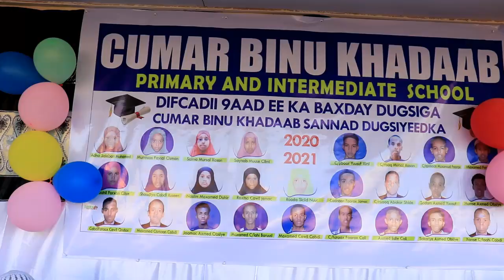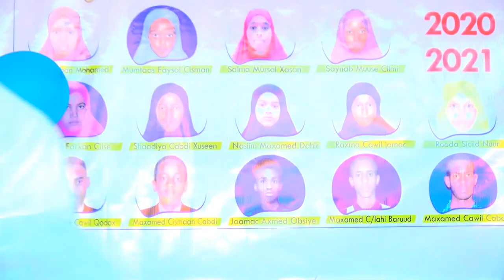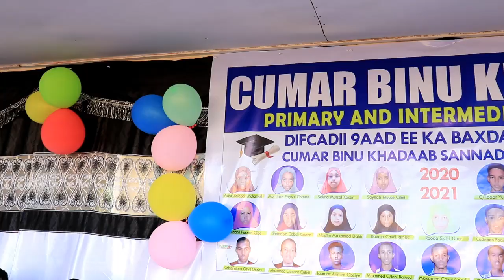Barnaamijka Ardayda Ka Qalinjabisay Machadka Cumar Binu Khadaab